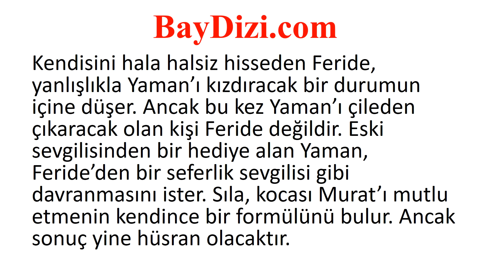Beni Affet 1108. Bölüm Özeti